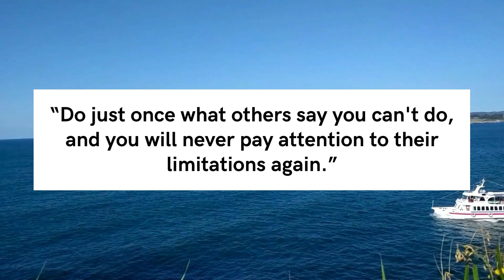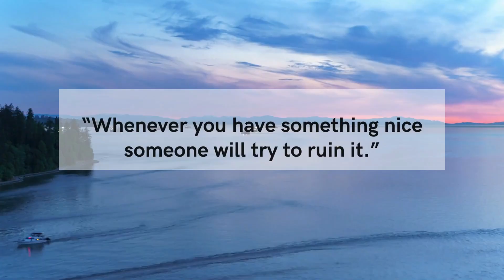James Cook Quotes - PillowQuotes 🚀